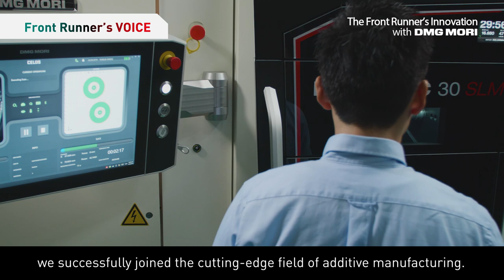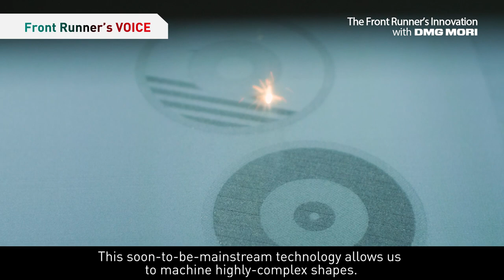DMG MORI TVCM 「Front Runner Vol.8 Azuma Kinzoku Sangyo Co., Ltd.」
Azuma Kinzoku Sangyo Co., Ltd. located in Numazu city, Shizuoka is a Front Runner company introduced 3D metal printers and successfully expanded the business scope to the automotive, aircraft and aerospace industries.